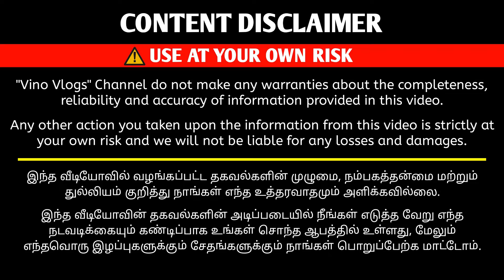வீடு முதல் தோட்டம் வரை தேவையான நவீன கருவிகள் | Agri Machine Manufacturer | Vino Vlogs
Agriculture Machine manufacturer

Shop Details

Kovai Classic Industry

Vino Vlogs

agriculture equipments
agriculture machines
agriculture
agriculture business
agriculture machine in india
agricultural machines
agriculture equipment
low cost agricultural machinery
agricultural machines
விவசாய கருவிகள்
india farming management
agriculture, agriculture technology, weeder,low cost agricultural machinery,agricultural machines
tamil vlogger
vasaantham traders
madurai
விலையில்
விவசாய
கருவிகள்
Agriculture
Machines
india farming
management
agricultural
agriculture
technology
agriculture
farming
agriculture
business
 ideas